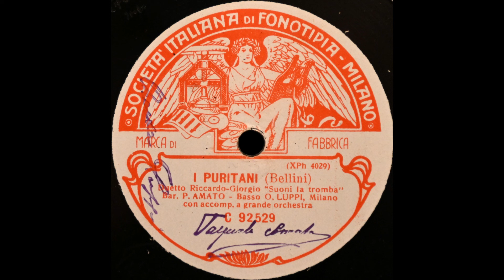Suoni la tromba (Pasquale Amato and Oreste Luppi)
Pasquale Amato and Oreste Luppi sing "Suoni la tromba" from "I Puritani" on Fonotipia 92529, recorded 1 July 1909.